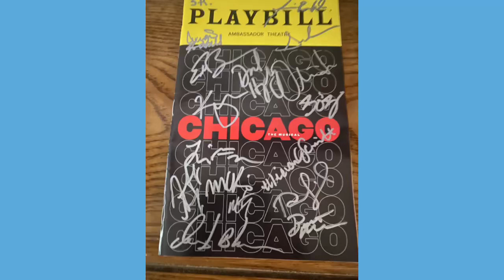Olivia Holt TTm autograph return